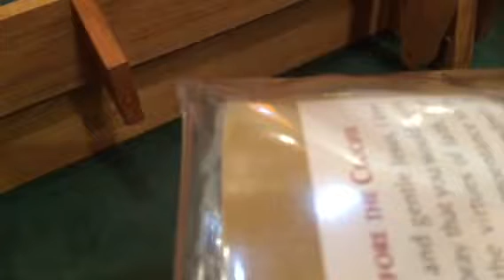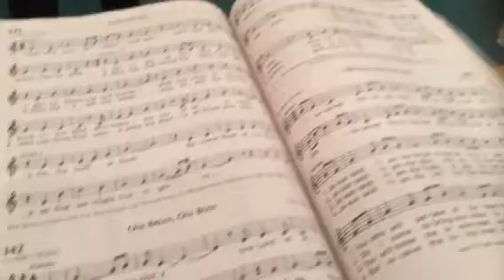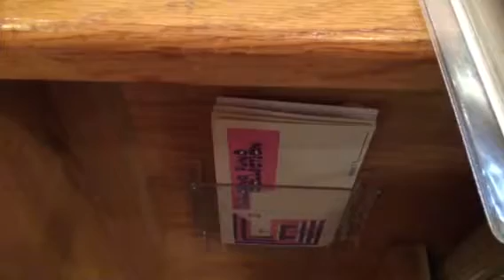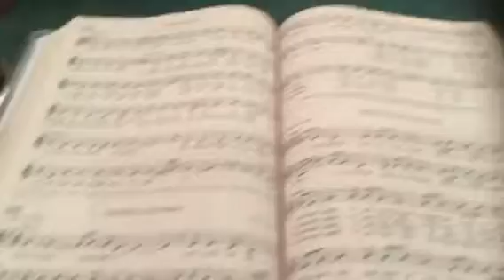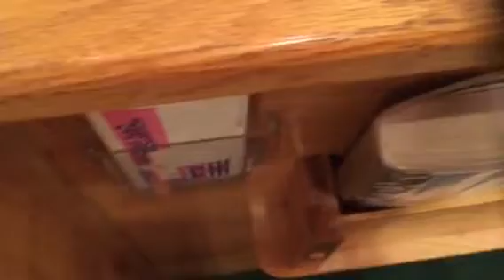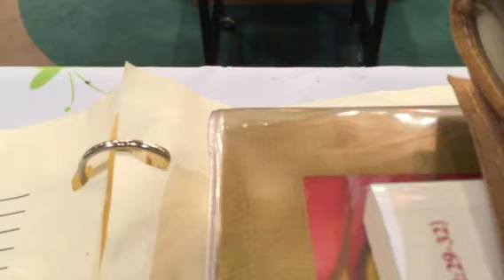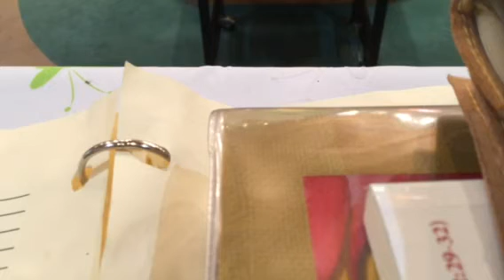One Bread One Body #342 Breaking Bread 2016